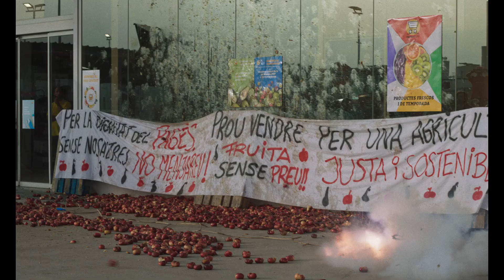OmU-Trailer ALCARRÀS - DIE LETZTE ERNTE - ab 11. August im Kino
Der Gewinner des GOLDENEN BÄREN der Berlinale 2022

Seit 80 Jahren hat die Familie Solé in Alcarràs Pfirsiche angebaut. Nun versammelt sie sich, um gemeinsam die letzte Ernte zu realisieren. Denn das Land gehört ihnen nicht, der Großgrundbesitzer Pinyol hatte es ihnen einst überlassen, als Dank für seine Rettung im Spanischen Bürgerkrieg. Nun will der junge Pinyol vom Handschlag seines Urgroßvaters nichts mehr wissen. Er will das Land zurück, um eine einträgliche Photovoltaik-Anlage darauf zu errichten.